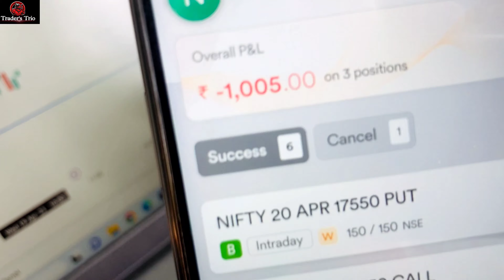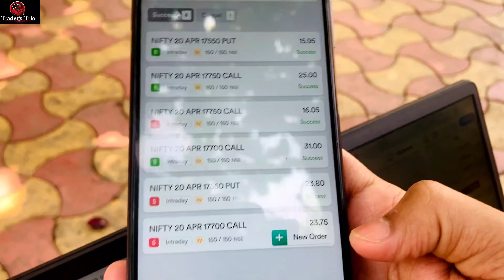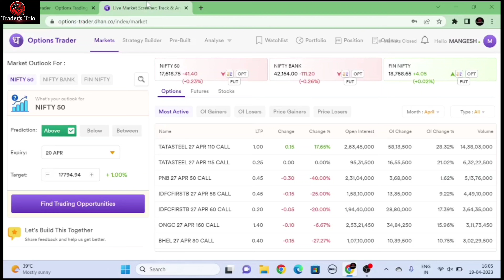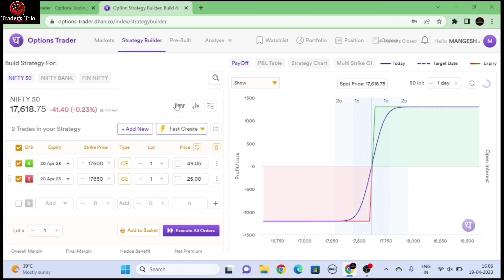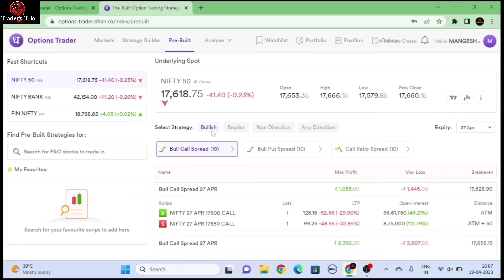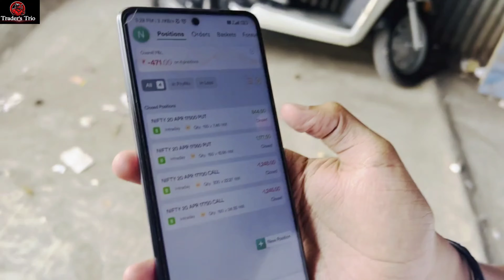Profit गेला जळून गणेश चालला पळून | Trading Vlog With Friends | Trader's Trio